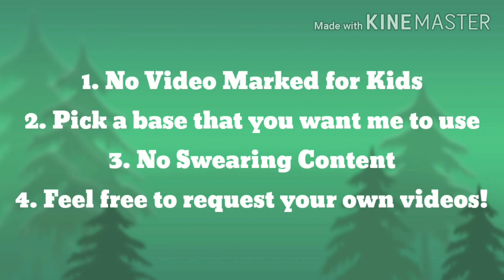Sparta Request 2